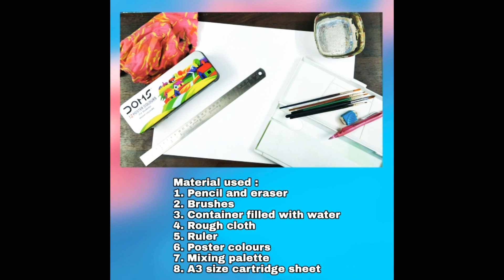Cheriyal Painting |easy step by step tutorial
Cheriyal is a small village of Telangana. Cheriyal painting is a scroll painting for storytelling to entertain the audience and it carries the rich cultural history and heritage with it.

Hi!